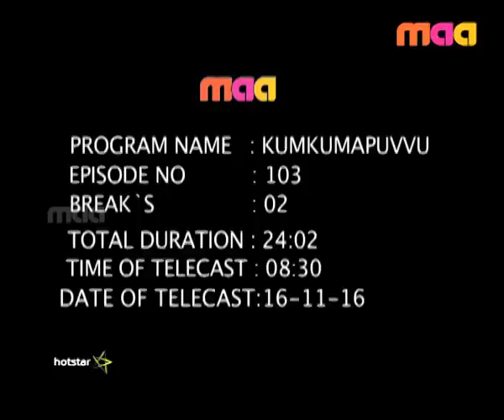Kumkuma Puvvu : Episode 103 ( 16 - Nov - 2016 )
Siri and Sandeep perform the puja on the occasion of Deepavali. Jayanthi is jealous about Amrutha winning a diamond ornament in a lucky draw.